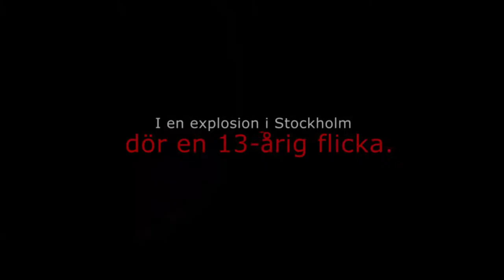Ett annat jag: Projekt Gemini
I en explosion i centrala Stockholm dör en trettonårig flicka. Hennes vänner, Amanda och Rasmus, klarar sig av en ren slump. Ändå är faran långt ifrån över. För det man först tror var ett terrorattentat visar sig snart vara del av en djävulsk plan. Och för Amanda har helvetet bara börjat ...

Storslagen debut av den nya duon Carin Gerhardsen och Petter Lidbeck, som båda är författare till flertalet framgångsrika böcker. Ett annat jag: Projekt Gemini är deras första gemensamma bok, och här tas slukarläsaren med på en hisnande jakt runt hela Europa.